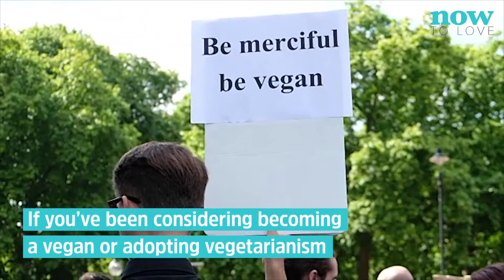Everything you need to know about the flexitarian diet | Now to Love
Trying to take up vegetarianism but struggling to give up meat? Then the flexitarian diet may be for you!